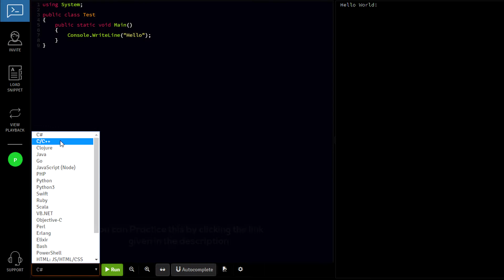C Programming 02.( How to write a "Welcome Aliens" C Program)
C is a high-level and general-purpose programming language that is ideal for developing firmware or portable applications. Originally intended for writing system software, C was developed at Bell Labs by Dennis Ritchie for the Unix Operating System (OS) in the early 1970s.

WANT TO SEE MY OTHER TRICKS::
1.how to Get more DISK STORAGE SPACE by clearing Temporary Files in Windows7/8/8.1/10

2.Video files are not shown in Davinci resolve's Media Pool problems solved (update) | Windows 8.1,10

Be sure to checkout my channel.I have a lot of great stuff there!!!

HAVE A GREAT DAY Dude!!

CRAZY PC TRICKS
Think Beyond Creative!!